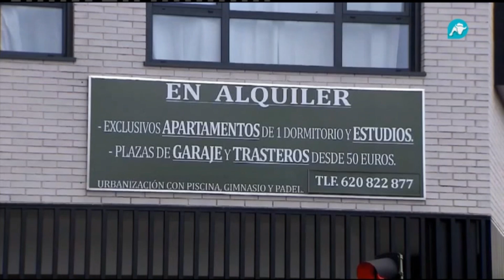Suspenso para los 'Ayuntamientos del cambio'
Promesas sin cumplir. Es la especialidad de los llamados 'Ayuntamientos del cambio'. Según datos recopilados por el diario El Mundo, Podemos no ha cumplido con lo pactado en ningún territorio en el que ha gobernado. Los alcaldes de la formación morada acumulan suspensos. Las políticas sociales que tanto defienden se quedan luego en propuestas frustradas que no llegan a materializarse.
¿Qué hay detrás de las promesas de la izquierda? ¿Juega Podemos con la esperanza de los ciudadanos?